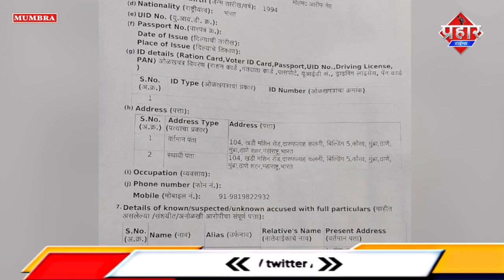दारुल फ़लाह कॉलोनी से बाइक चोरी और पिटाई का क्या है मामला ||Islamuddin Khan || Aapka Prahar Times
दारुल फ़लाह कॉलोनी का बाइक चोरी और पिटाई का क्या है मामला ||Islamuddin Khan